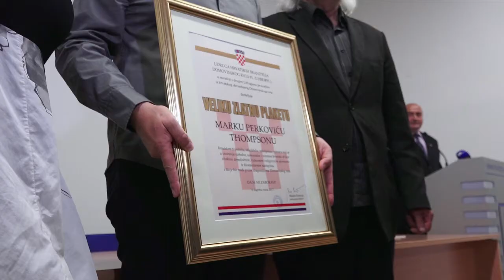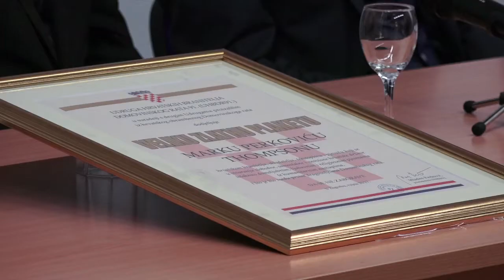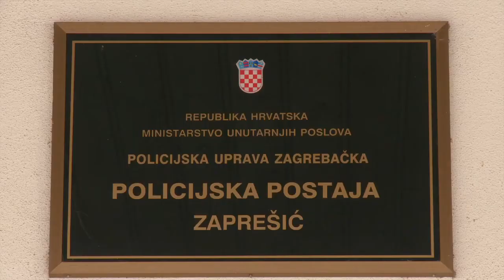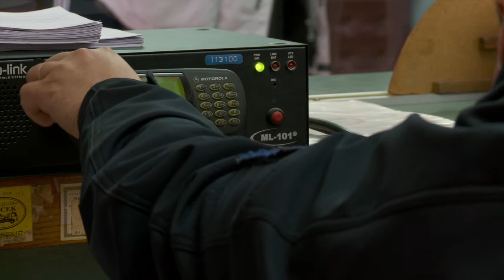Televizija Zapad - Vijesti 11.09.2017.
U Vijestima pogledajte:

THOMPSONU VELIKA ZLATNA PLAKETA
Nagrada za izniman doprinos u Domovinskom ratu.

TREĆI "SUSRETI" OGRANKA MH
Predstavljena djela nekoliko ogranka Matice.

SEMINAR “MEDIJI I DEMOKRACIJA”
Prvi seminara Televizije Zapad .

LOKOMOTIVA – INTER 3:0
Inter daleko od top forme.